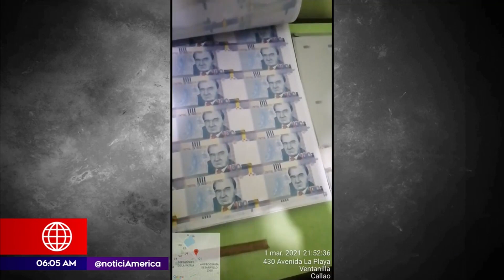Policía encontró 30 millones de soles falsos en vivienda | Primera Edición